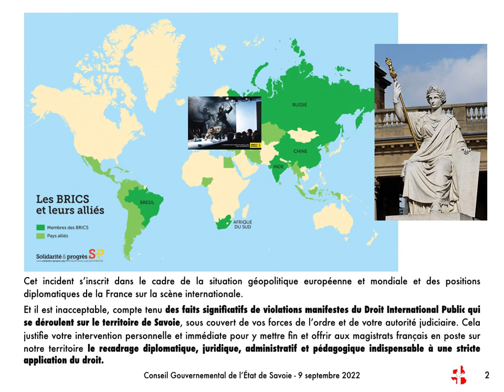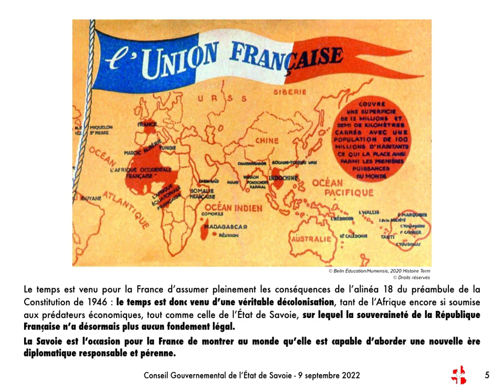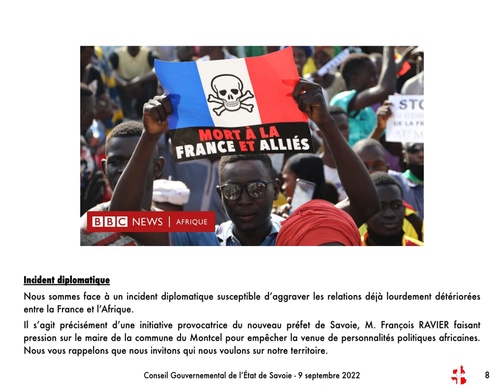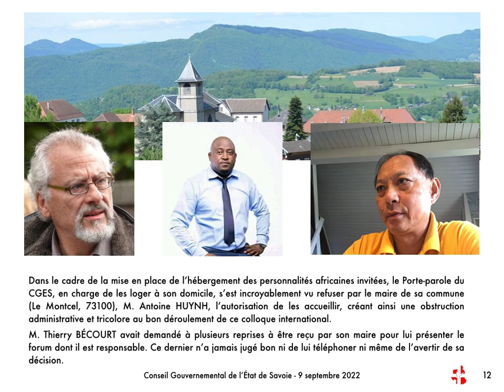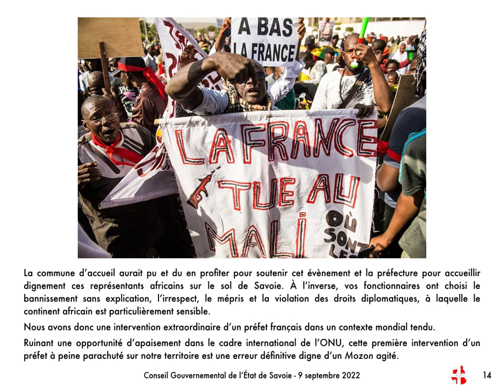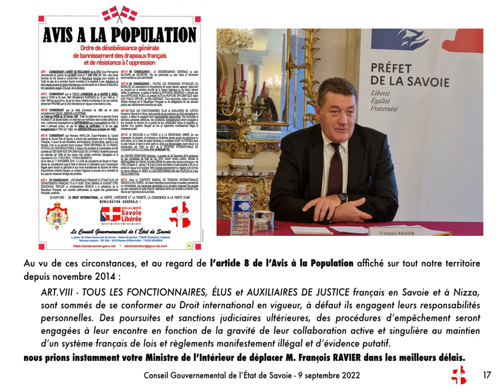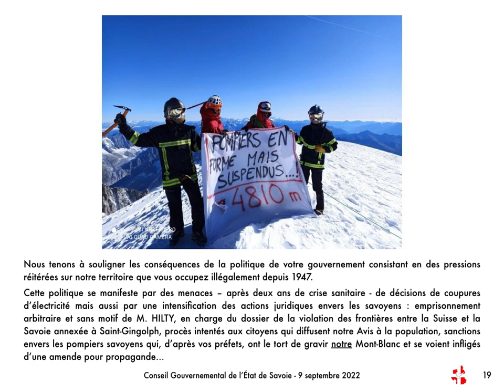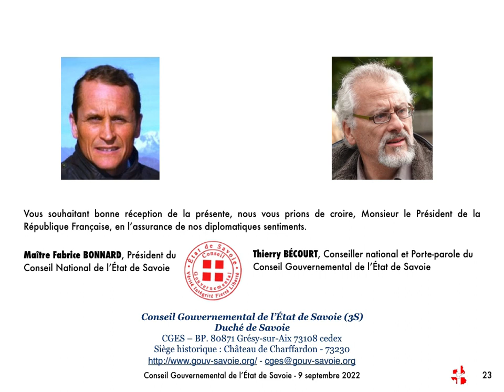L' État de Savoie écrit à la République Française : électricité et incident diplomatique - 9 9 22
Maître Fabrice Bonnard, Président du Conseil National de l'État de Savoie et Thierry Bécourt, Porte-parole du Conseil Gouvernemental portent ici des paroles fortes qui construisent un scénario politique qui n'a pas fini de faire débat...

Merci à tous ceux qui vont savoir lire entre les lignes ce courrier majeur de leurs partages, téléchargements et re-publications sur tous leurs réseaux.

Édité par Christian Cotten.

Chambéry, le vendredi 9 septembre 2022

Facture d’électricité et incident diplomatique

Monsieur le Président de la République Française,

Le nouvel État de Savoie, par les voix de Maître Fabrice BONNARD, Président du Conseil National et de Thierry BÉCOURT, Porte-parole du Conseil Gouvernemental de l’État de Savoie, souhaite attirer votre attention sur un nouvel incident diplomatique et juridique advenu récemment, qui concerne les relations entre la République Française putative, la Savoie « annexée » par celle-ci et le continent africain.

Cet incident s’inscrit dans le cadre de la situation géopolitique européenne et mondiale et des positions diplomatiques de la France sur la scène internationale.

Et il est inacceptable, compte tenu des faits significatifs de violations manifestes du Droit International Public qui se déroulent sur le territoire de Savoie, sous couvert de vos forces de l’ordre et de votre autorité judiciaire. Cela justifie votre intervention personnelle et immédiate pour y mettre fin et offrir aux magistrats français en poste sur notre territoire le recadrage diplomatique, juridique, administratif et pédagogique indispensable à une stricte application du droit.

Copies à la République Française

Ministère de l'Europe et des Affaires étrangères

Ministère des Armées

Ministère de l’Intérieur
Préfecture de Savoie
Mairie du Montcel
Ministère de la Justice

Procureur d’Albertville
Présidence de la Cour d’Appel de Chambéry.

Copie au Conseil Souverain Français

1. Électricité, Savoie et décolonisation

Plus de 1,2 million d’habitants de la Savoie (ex. 73 et 74) s’attendent à des factures d’électricité insupportables dans les mois qui viennent. Et ce, alors même que nos montagnes constituent votre plus important réservoir hydroélectrique. Strictement rien ne peut justifier que nos populations subissent les conséquences désastreuses de votre politique étrangère qui n’est pas la nôtre, bien au contraire.

Désormais, tous les hauts fonctionnaires français intègres considèrent que vos choix actuels en matière de politique étrangère mènent à la catastrophe financière, économique, sociale et politique. Nous sommes de cet avis. En conséquence cet incident peut être l’occasion de nouer un dialogue constructif.

Le temps est venu pour la France d’assumer pleinement les conséquences de l’article 18 du préambule de la Constitution de 1946 : le temps est donc venu d’une véritable décolonisation, tant de l’Afrique encore si soumise aux prédateurs économiques, tout comme celle de l’État de Savoie, sur lequel la souveraineté de la République Française n’a désormais plus aucun fondement légal.

La suite et le texte complet de ce courrier de 4 pages - 15 mn en vidéo - est accessible par ce lien :